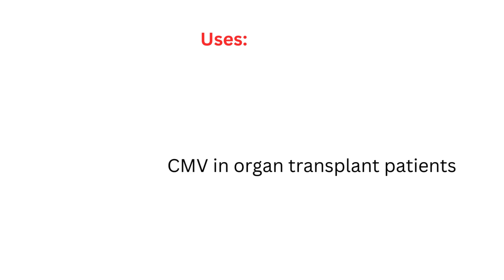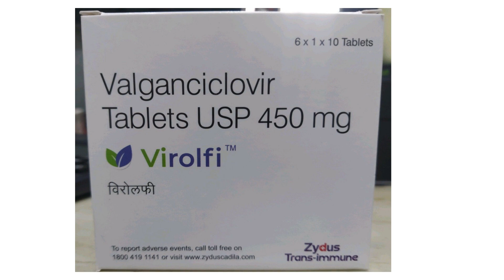Virolfi 450mg Tablet | Valganciclovir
Class_of_Virolfi 450mg Tablet
Uses_of_Virolfi 450mg Tablet
Side_effects_of_Virolfi 450mg Tablet
Benefits_of_Virolfi 450mg Tablet
Mode_of_Action_of_Virolfi 450mg Tablet
How_to_Take_of_Virolfi 450mg Tablet
Special_Precaution_of_Virolfi 450mg Tablet
Class_of_Valganciclovir
Uses_of_Valganciclovir
Side_effects_of_Valganciclovir
Benefits_of_Valganciclovir
Mode_of_Action_of Valganciclovir
How_to_Take_of Valganciclovir
Special_Precaution_of Valganciclovir
Uses:
Treats cytomegalovirus (CMV) infection
Prevents CMV disease in organ transplant patients
Manages CMV retinitis in AIDS patients
Reduces viral load
Prevents virus spread